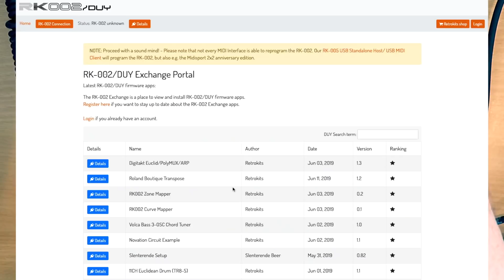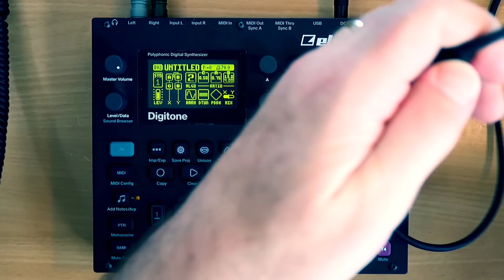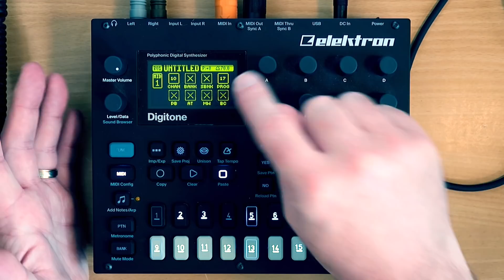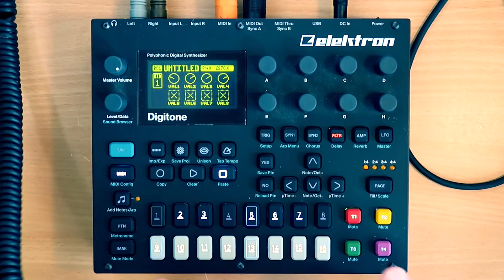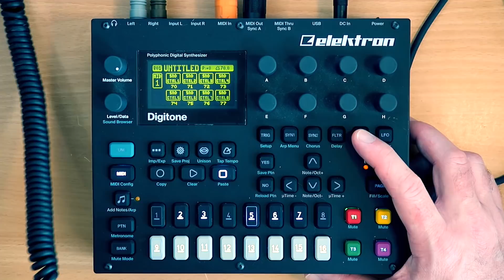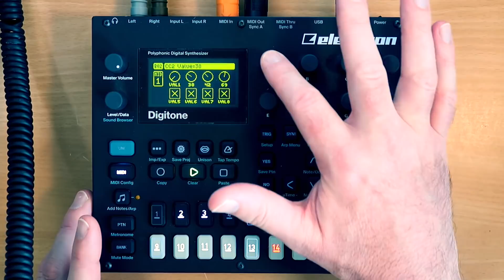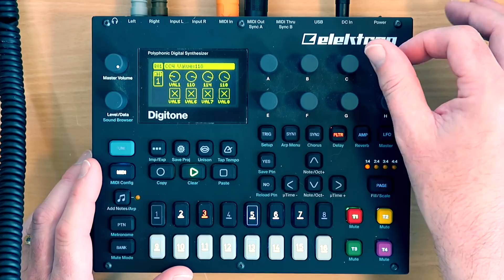Using the Retrokits RK002 and Elektron Digitone to make cool rhythms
The Retrokits RK002 cable contains a small computer, one you can program to send MIDI notes to your synths. It is a useful 'swiss army knife' tool in your studio.

In this video I show how to use the Euclidean firmware with a Digitone to create cool melodic rhythms simply by turning a few encoder knobs. You can create interesting 'world music' rhythms and non-standard time signatures using the RK002.

While the RK002 pairs well with the Digitakt, the Digitone opens up a whole new world of melody.

Let me know if this was helpful, or if you have any more questions, in the comments below!

Gear used:
Elektron Digitone